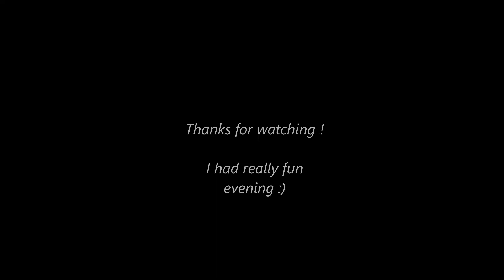FeralHeart- Winter Party 2013